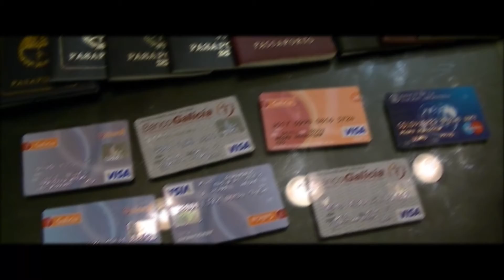¿EL DE NIRO Y EL AL PACINO ARGENTINOS? (1080 HD)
SN PRODUCCIONES PRESENTA UNA DE LAS MEJORES ESCENAS DE LA TRILOGÍA LOS EXPERTOS, EL JEFE DE LA BANDA DE DELINCUENTES "EL LOBO" Y "EL ABOGADO GUZMÁN" HABLANDO DE NEGOCIOS TURBIOS. PELÍCULA CALIFICADA POR EL INCAA SOLO APTA PARA MAYORES DE 18 AÑOS.